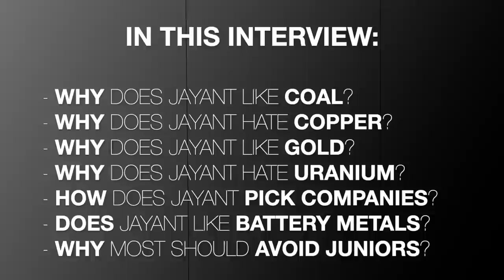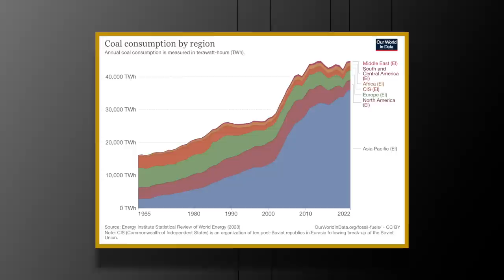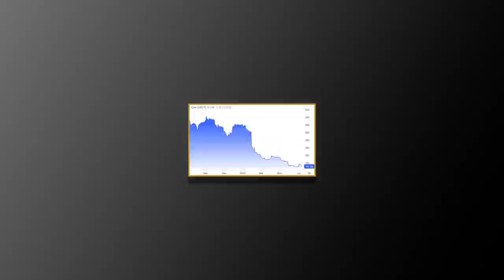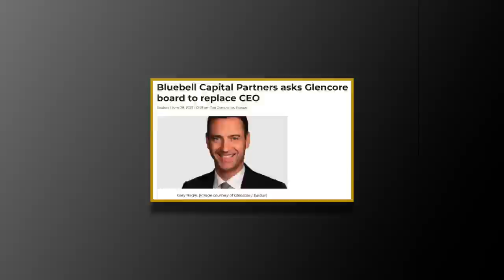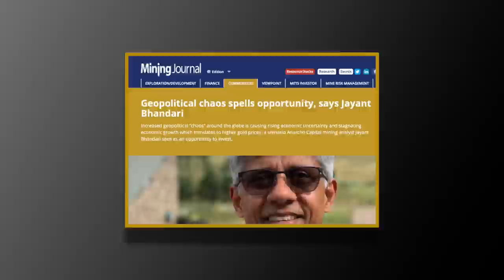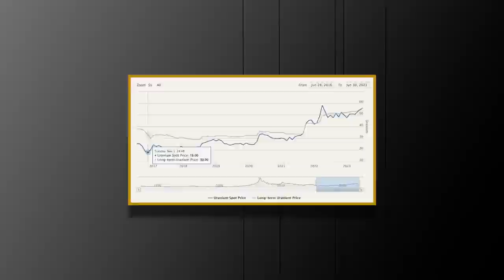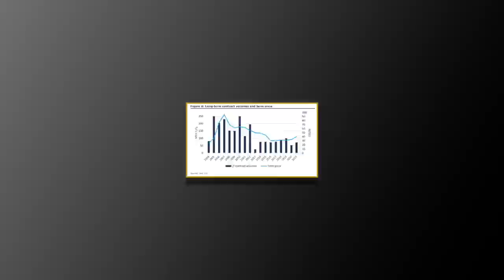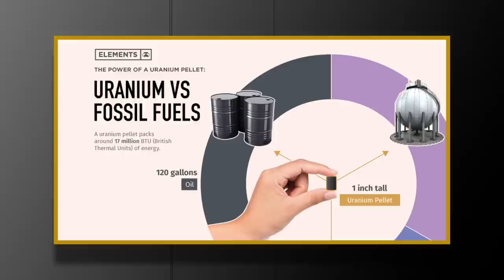Forget Uranium, Coal is the Unique Energy Commodity, says Fund Advisor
This is an interview with Jayant Bhandari, who is an advisor to funds and fund managers in the natural resource space.

In this interview, Jayant and I talked about coal (which he likes very much), gold (which he also likes, but not as much as copper), copper (which he doesn't like and is very skeptical of), and uranium (which he practically hates).

Timestamps
00:00 Skip intro if you hate money
01:30 Who is this fund advisor?
04:00 Coal
15:40 Will coal go down even more?
30:40 Gold & silver
43:40 Uranium
01:09:30 Battery metals